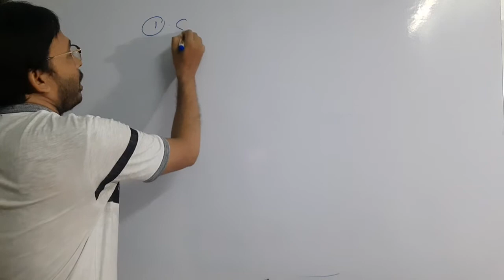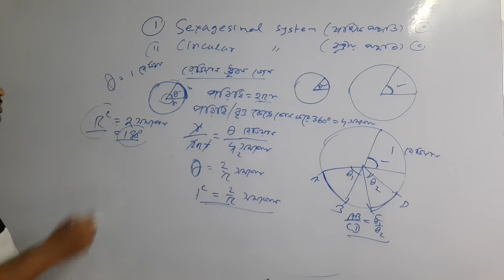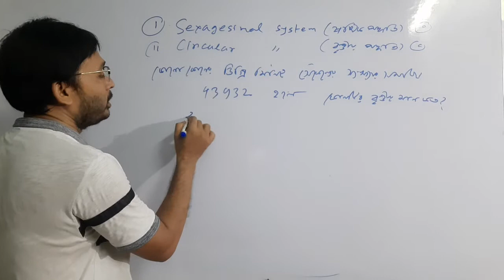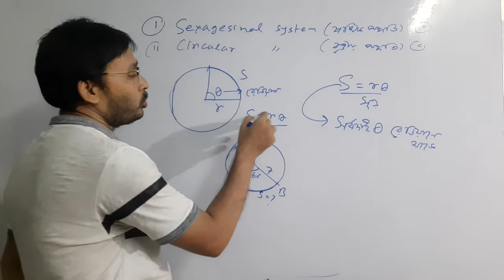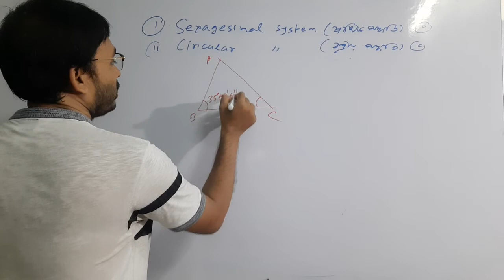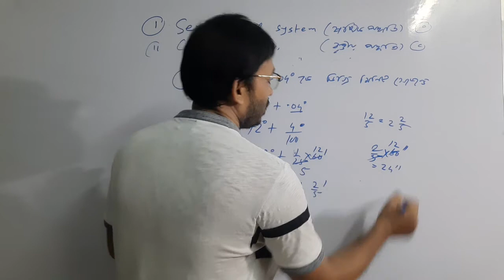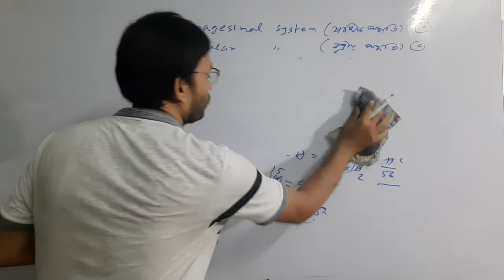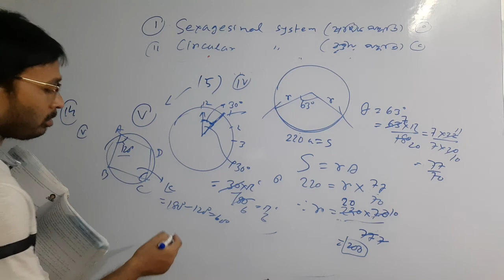CONCEPT OF MEASUREMENT OF ANGLE CLASS 10 IN BENGALI BY MANIR SIR